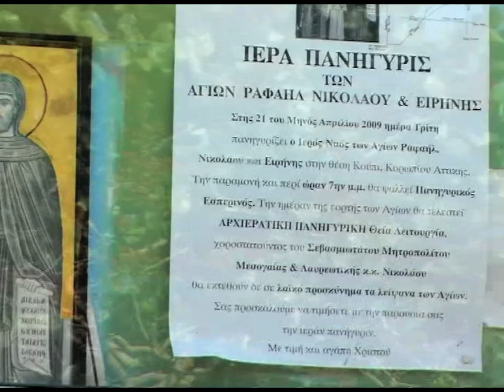ΚΩΣΤΑΣ ΑΔΑΜ 8-5-09 '5'η ΟΜΙΛΙΑ ΑΓ. Ι .ΧΡ. ΕΙΣ ΤΗΝ ΑΓΙΑ ΑΝΝΑ''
ΚΩΣΤΑΣ ΑΔΑΜ 8-5-09 '5'η ΟΜΙΛΙΑ ΑΓ. Ι .ΧΡ.  ΕΙΣ ΤΗΝ ΑΓΙΑ ΑΝΝΑ'' DVD'155'